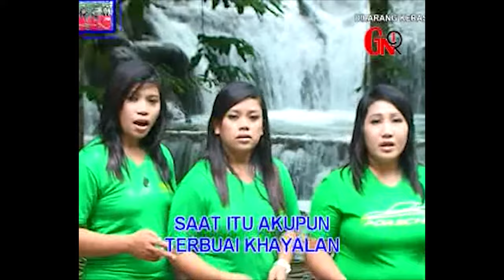Trio Putri GNR - Mengapa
Thanks